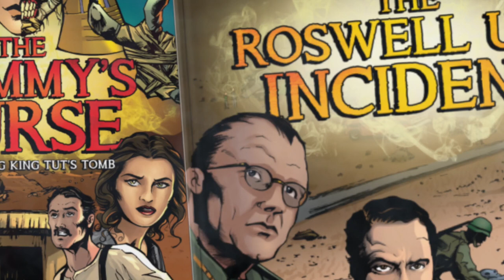📚🐑 Bellwether Media’s Black Sheep imprint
📚🐑 Bellwether Media's Black Sheep imprint is perfect for students craving action, adventure and knowledge! From paranormal mysteries to disaster and survival stories, these graphic novel series offer high-interest, leveled content through engaging layouts, illustrations and narrative dialogue.